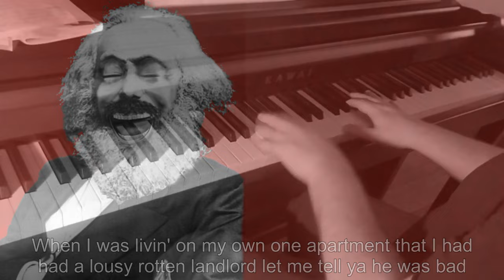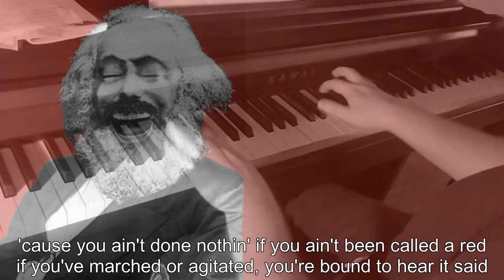Piano/Vocals: You Ain't Done Nothing If You Ain't Been Called a Red